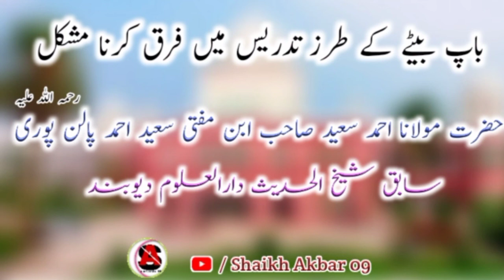aMufti Saeed ke bete Molana Ahmed Saeed sb. By shaikh Akbar 09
السلام علیکم ورحمتہ اللہ وبرکاتہ ناظرین آج ایک بارپھر اللہ تعالیٰ نے حضرت مفتی سعید احمد رحمہ اللہ علیہ کے فرزند حضرت مولانا احمد سعید کا مختصر درس آپ سبھی حضرات کے سامنے پیش کرنے کا موقع دیا امید ہے کہ آپ کو حضرت والا کا یہ بیان پسند آیا ہوگا لہٰذا اپنی پسند کا اظہار کمینٹ بوکس میں ضرور کیجئے

جن حضرات نے ابھی تک ہمارے چینل کو سبسکرائب نہیں کیا ہے ان سے مؤدبانہ گزارش ہے کہ وہ ہمارے چینل کو سبسکرائب ضرور کریں اور گھنٹی کا بٹن بھی دبائیں لائک کریں اور اپنے دوست و احباب میں ضرور شیر کریں جزاکم اللہ خیرا شکریہ

Ayesha Arif Khan par dard bhari nazam